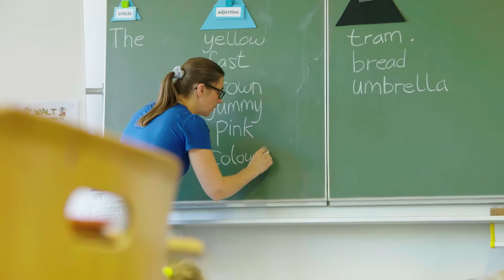Film SIS Swiss International School Regensburg EN HD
Film about the school life at SIS Swiss International School Regensburg